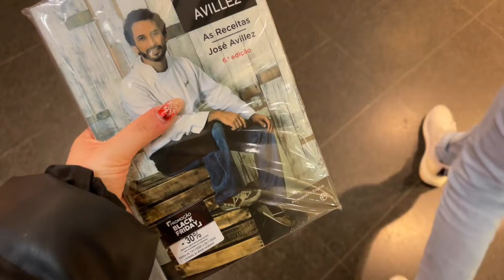CONSTRUÍMOS UMA GINGERBREAD HOUSE ✨ ADVENTODAGENTIL | Joana Gentil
Hey malta!

Vocês já sabem a minha paixão por casinhas de gengibre. Todos os anos tenho um ajudante e este ano não foi diferente 😍
XoXo

REDES SOCIAS